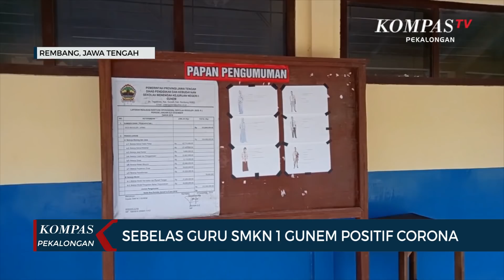Sebelas Guru SMK di Rembang Positif Corona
REMBANG, KOMPAS.TV - SMKN 1 Gunem Kabupaten Rembang, jawa tengah menjadi klaster baru persebaran virus Corona. sebanyak sebelas guru dinyatakan positif Corona berdasarkan Swab Test yang keluar jumat kemarin.

Humas gugus tugas covid-19 Kabupaten Rembang , Arief Dwi Sulistyo mengatakan, penambahan kasus Corona di smk Gunem merupakan tracking dari salah satu guru yang sebelumnya dinyatakan positif Corona .

Dari hasil tracking 25 guru, ada sepuluh guru yang kembali dinyatakan positif Corona. satu pasien menjalani perawatan di rumag sakit sementara sisanya menjalani isolasi mandiri .

Akibat adanya sejumlah guru yang positif covid 19 ini, sekolah diliburkan kembali selama sepuluh hari.